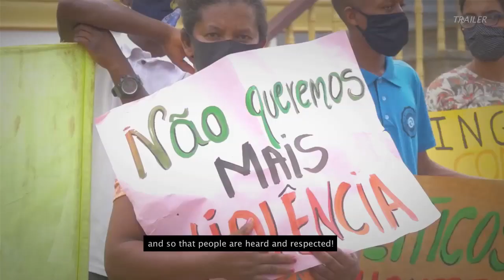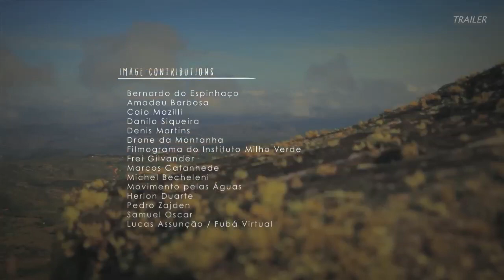Serro HERITAGE THREATENED / Serro Patrimônio Ameaçado - (trailer)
TRAILER

Sinopse

Em Serro, pequeno município de Minas Gerais, existe grande e bem preservada riqueza humana, cultural e ambiental. Hoje, tal riqueza está ameaçada. Paira sobre a região a voracidade da mineradora de ferro Herculano, cujo licenciamento avança cheio de ilegalidades. A bacia hídrica e o bem viver das comunidades que ali vivem serão fortemente impactados, caso a mineradora chegue a se instalar. Os povos tradicionais, quilombolas e grande parte da população da cidade manifestam resistência e pedem para ser ouvidos.

In Serro, a small municipality in Minas Gerais, there is great and well-preserved human, cultural and environmental wealth. Today, that wealth is under threat. The voracity of the iron mining company Herculano hangs over the region, whose licensing advances full of illegalities. The watershed and the well-being of the communities that live there will be heavily impacted if the mining company comes to settle. Traditional peoples, quilombolas and a large part of the city's population show resistance and ask to be heard.